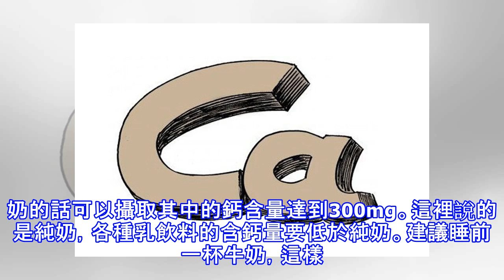孩子缺鈣的話，吃哪些食物比較好？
補鈣，是個老生常談的話題，那寶寶有什麼癥狀提示缺鈣呢？如果你的寶寶是個夜哭郎，半夜經常啼哭，出汗多，易驚，而且枕後的頭髮有一圈是光禿禿的，那麼你的寶寶就是缺鈣了。這時候如果還不補鈣，後期就會發展成佝僂病，產生骨骼改變，比如顱骨軟化、方顱、枕禿、前囟擴大、閉合延遲、雞胸、漏斗胸、肋骨外翻以及X型或者O型腿等表現，甚至會出現抽搐、抽蓄、喉痙攣等癥狀，總之，任何結果都是爸爸媽媽不願看到的。根據中國營養學會發布的《中國居民膳食營養素參考攝入量表》，嬰幼兒每日鈣適宜攝入量按年齡段分為，0－6個月是300毫克，6－12個月是400毫克，1－3歲是600毫克。當攝入量超過此量而再增加時，發生毒副作用的危險就...